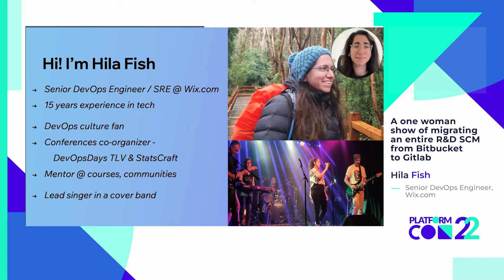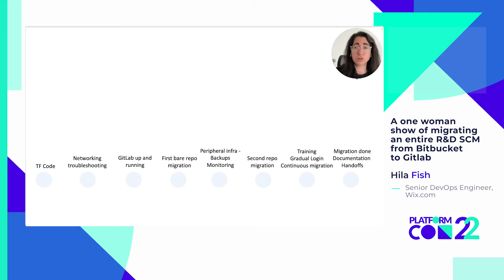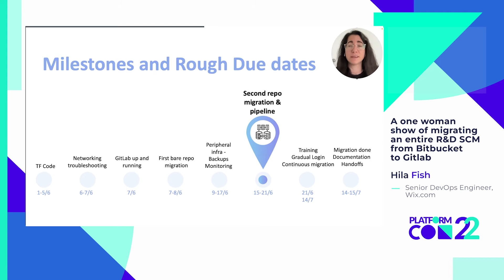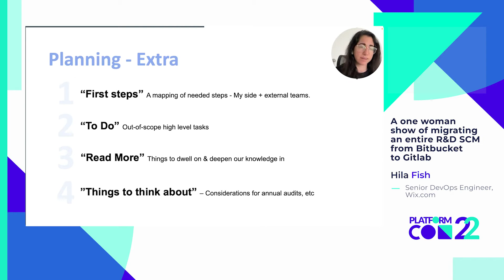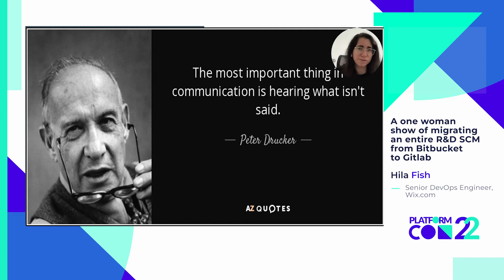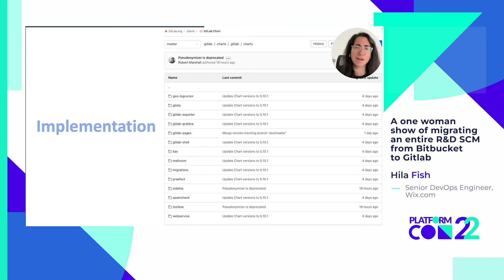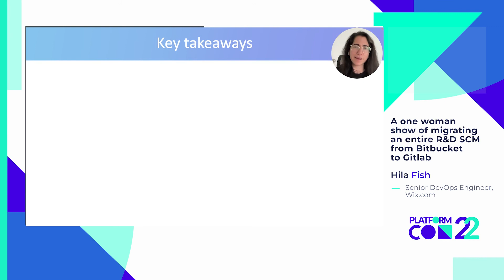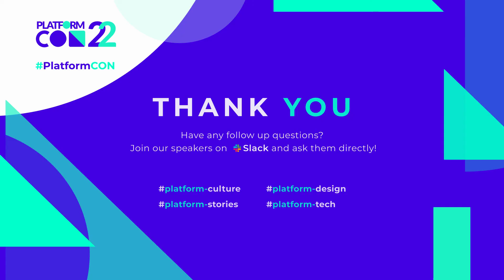A one woman show of migrating R&D SCM from Bitbucket to Gitlab • Hila Fish • PlatformCon 2022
Writing code is something that we learned. Managing a project E2E - Probably not that much.

In this talk, I’ll share my journey of migrating the entire R&D’s codebase from BitBucket to GitLab on my own, but with the great help of people along the way.

I’ll share best practices for managing a technical project with a lot of takeaways you could adopt so your project will be handled smoothly and successfully.

I will cover:
- Planning phase - What to think about, things to consider, foresee bottlenecks and tackle them upfront, deadlines, etc.
- Implementation overview along with needed considerations.
- A project is a project and should be treated as such - How and when to update on blockers and status.
- Documentation & handoff - What should be covered that’ll help the DevOps team maintain it.
- Training for R&D department.

Speaker: Hila Fish, Senior DevOps Engineer at Wix.com.

Bio: Hila Fish is a Senior DevOps Engineer @ Wix. She believes the DevOps culture is what drives a company to perform at its best and carries the vision of enhancing and stabilizing the business by taking care of its infrastructure.

In her spare time, Hila is a lead singer of a cover band, giving back to the community by co-organizing DevOps-related events (Inc. "DevOpsDays TLV" & "StatsCraft"), mentoring in "OpsSchool" (an Israeli local DevOps Course), “Baot” (Women in tech engineering Israeli community) and other communities, and shares her passion and knowledge whenever possible.